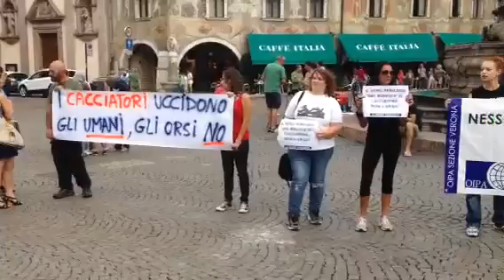Trento, il Fronte Animalista in piazza per Daniza